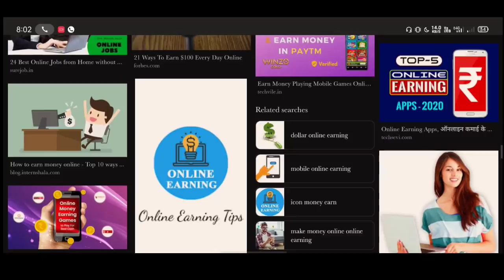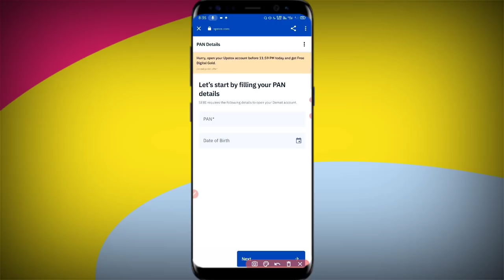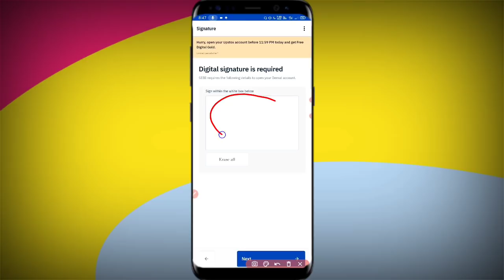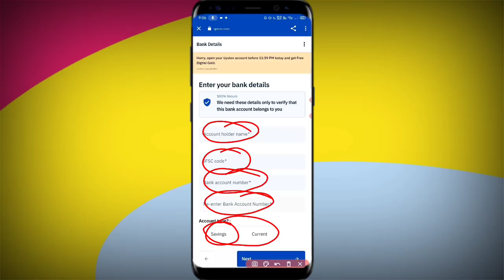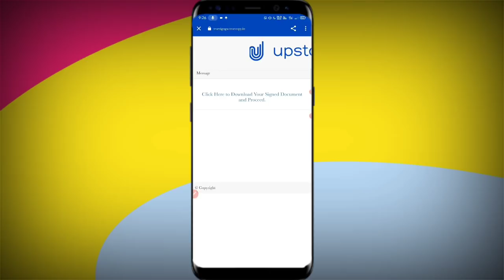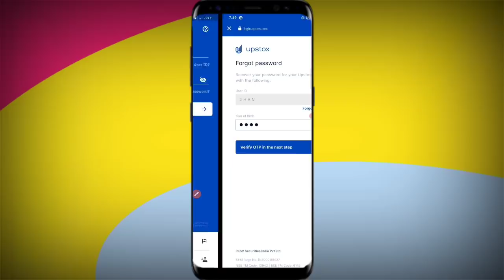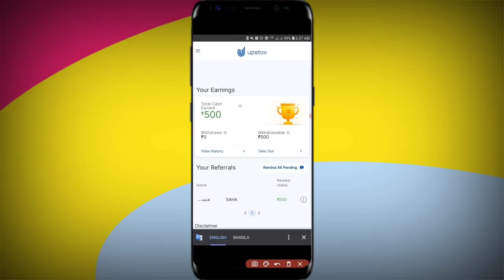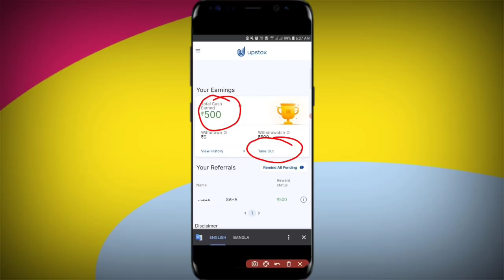বাড়িতে বসেই ফোন দিয়ে আনলিমিটেড ইনকাম কোনো ইনভেস্ট ছাড়াই | Earn Money Online | Upstox Refer & Earn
(এটা করতো গিয়ে কোনো রকম অসুবিধা হলে আমাকে সরাসরি ফেসবুক কিংবা ইনস্টাগ্রামে মেসেজ করতে পারেন, নিচে লিঙ্ক দেওয়া আছে।)

Topic Covered:
How to earn money online | how to icome online | how to open upstox demat account | upstox refer and earn offer | upstox trading